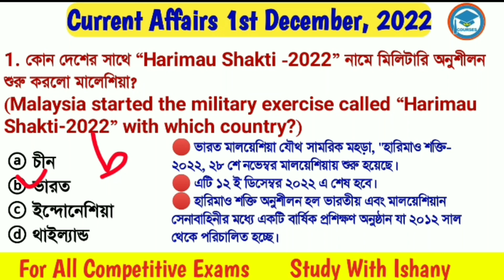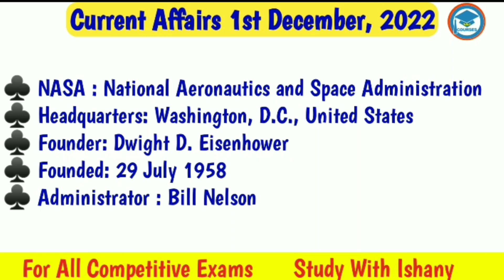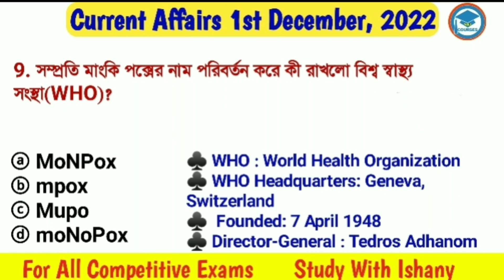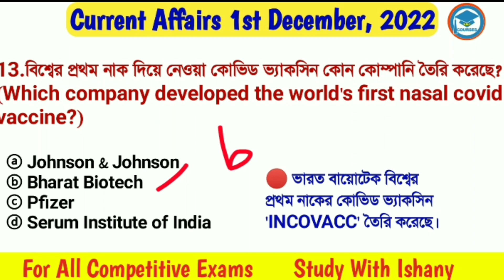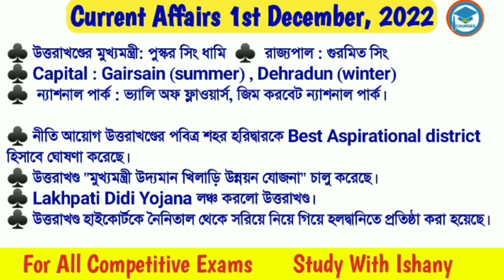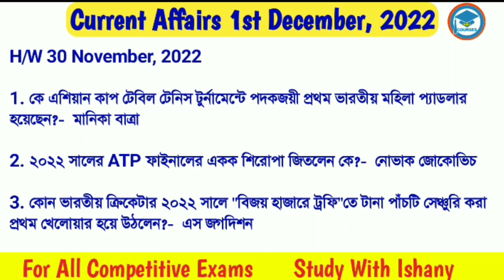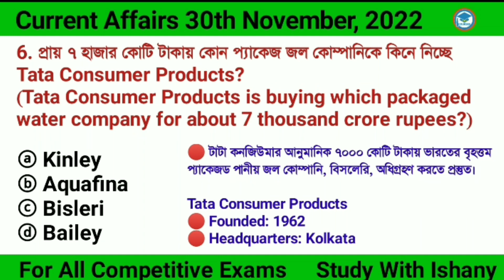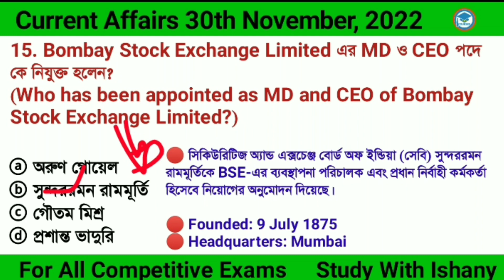Bengali Current Affairs Daily | Daily Current Affairs in Bengali Language | Study With Ishany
Discuss here

*“Harimau Shakti-2022”
*7th Global Technology Summit
*campaign called 'Nai Chetna'
*Para Sports Person of Year 2022
*world's first nasal covid vaccine
*brand ambassador of Uttarakhand state
*Indo-Pacific Regional Dialogue 2022

👉 সম্পূর্ণ অক্টোবর  মাসের কারেন্ট অ্যাফেয়ার্স এর

# You Tube
কারেন্ট অ্যাফেয়ার্স 2022
todaycurrentaffairs 2022
Konwledge Account Current Affairs
The Way of Solution Current Affairs
1St December_current_affairs